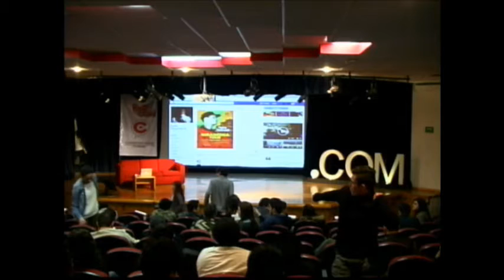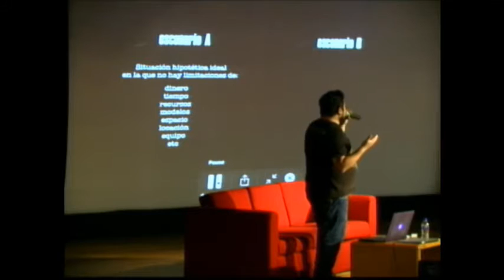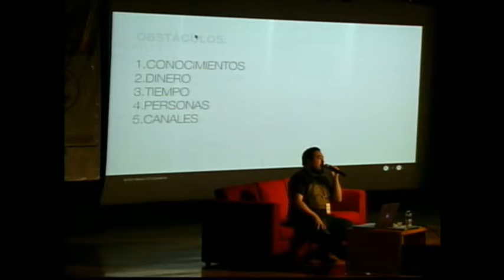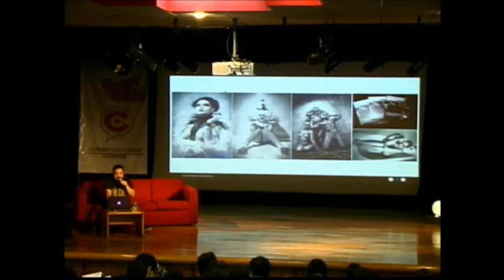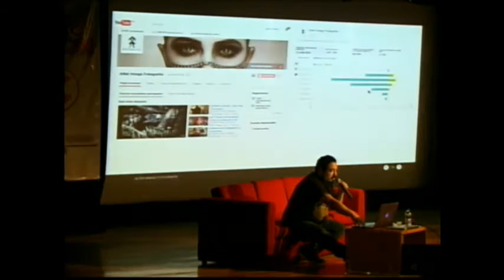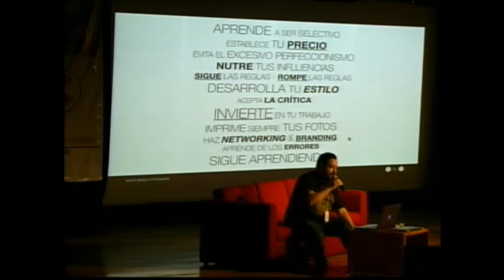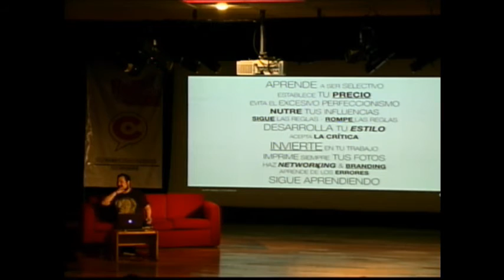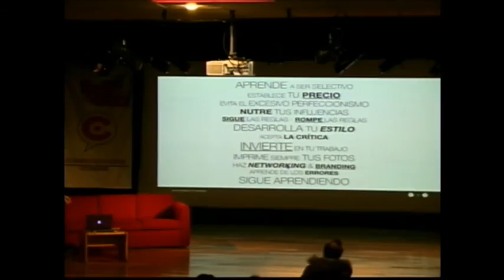PuntoCom 6 Eduardo Gómez Alter Imago